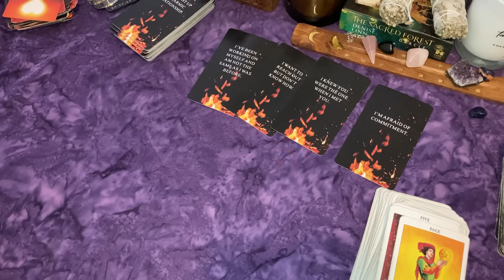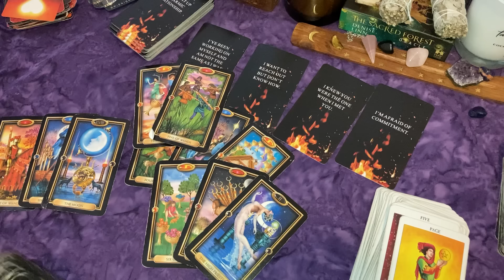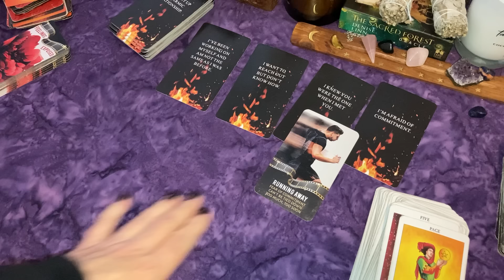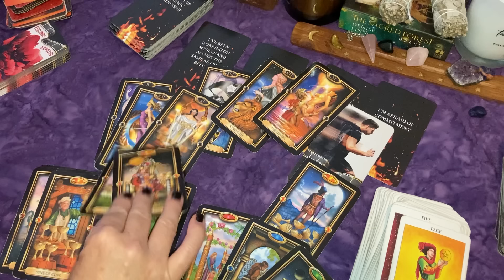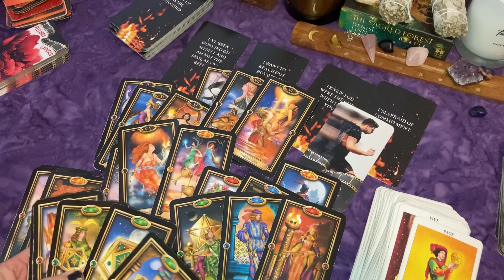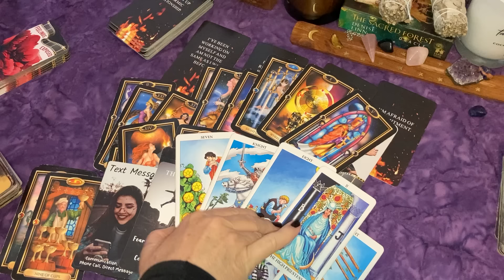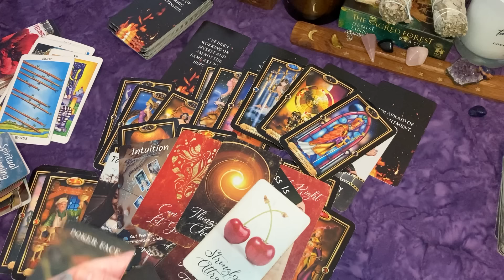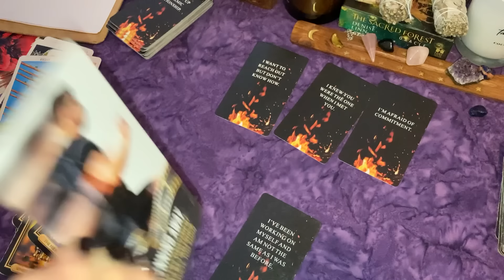SAGITTARIUS♐ They Can't Deny This Connection ~ Someone Knows they Like U & Doesn't Like it!